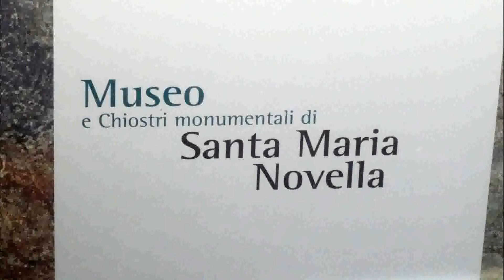Basilica of Santa Maria Novella, Florence, Tuscany, Italy, Europe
Santa Maria Novella is a church in Florence, Italy, situated just across from the main railway station which shares its name. Chronologically, it is the first great basilica in Florence, and is the city's principal Dominican church. The church, the adjoining cloister, and chapterhouse contain a store of art treasures and funerary monuments. Especially famous are frescoes by masters of Gothic and early Renaissance. They were financed through the generosity of the most important Florentine families, who ensured themselves of funerary chapels on consecrated ground. The vast interior is based on a basilica plan, designed as a Latin cross and is divided into a nave, two aisles with stained-glass windows and a short transept. The large nave is 100 metres long and gives an impression of austerity. There is a trompe l'oeil-effect by which this nave towards the apse seems longer than its actual length. The slender compound piers between the nave and the aisles are ever closer when you go deeper into the nave. The ceiling in the vault consists of pointed arches with the four diagonal buttresses in black and white. The interior also contains corinthian columns that were inspired by the Classical era of Greek and Roman times.
The stained-glass windows date from the 14th and 15th century, such as 15th century Madonna and Child and St. John and St. Philip (designed by Filippino Lippi), both in the Filippo Strozzi Chapel. Some stained glass windows have been damaged in the course of centuries and have been replaced. The one on the facade, a depiction of the Coronation of Mary dates from the 14th century, based on a design of Andrea di Bonaiuto da Firenze. The pulpit, commissioned by the Rucellai family in 1443, was designed by Filippo Brunelleschi and executed by his adopted child Andrea Calvalcanti. This pulpit has a particular historical significance, because from this pulpit the first attack came on Galileo Galilei, leading eventually to his indictment. The Holy Trinity, situated almost halfway in the left aisle, is a pioneering early renaissance work of Masaccio, showing his new ideas about perspective and mathematical proportions. Its meaning for the art of painting can easily be compared by the importance of Brunelleschi for architecture and Donatello for sculpture. The patrons are the kneeling figures of the judge and his wife, members of the Lenzi family. The cadaver tomb below carries the epigram: "I was once what you are, and what I am you will become". Of particular note in the right aisle is the Tomba della Beata Villana, a monument by Bernardo Rossellino in 1451. In the same aisle, you can find the tombs of the Bishop of Fiesole by Tino di Camaino and another one by Nino Pisano. Giorgio Vasari was the architect, commissioned in 1567 by Grand Duke Cosimo I, for the first remodeling of the church, which included removing its original rood screen and loft, and adding six chapels between the columns. An armillary sphere (on the left) and a gnomon (on the right) were added to the end blind arches of the lower façade by Ignazio Danti, astronomer of Cosimo I, in 1572. The second remodeling was designed by Enrico Romoli, and was carried out between 1858 and 1860. The square in front the church was used by Cosimo I for the yearly chariot race (Palio dei Cocchi). This custom existed between 1563 and late in the 19th century. The two obelisks marked the start and the finish of the race. They were set up to imitate an antique Roman circus. The obelisks rest on bronze tortoises, made in 1608 by the sculptor Giambologna. This church was called Novella (New) because it was built on the site of the 9th-century oratory of Santa Maria delle Vigne. When the site was assigned to Dominican Order in 1221, they decided to build a new church and an adjoining cloister. The church was designed by two Dominican friars, Fra Sisto Fiorentino and Fra Ristoro da Campi. Building began in the mid-13th century (about 1246), and was finished about 1360 under the supervision of Friar Iacopo Talenti with the completion of the Romanesque-Gothic bell tower and sacristy. At that time, only the lower part of the Tuscan gothic facade was finished. The three portals are spanned by round arches, while the rest of the lower part of the facade is spanned by blind arches, separated by pilasters, with below Gothic pointed arches, striped in green and white, capping noblemen's tombs. This same design continues in the adjoining wall around the old churchyard. The church was consecrated in 1420.